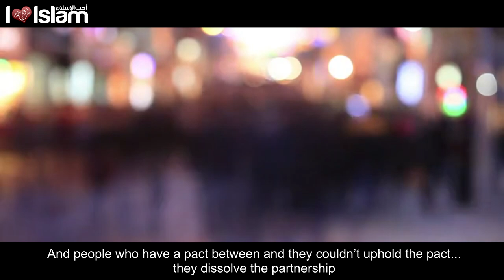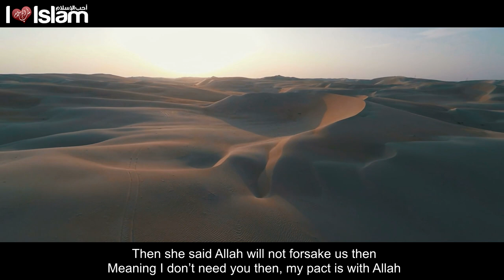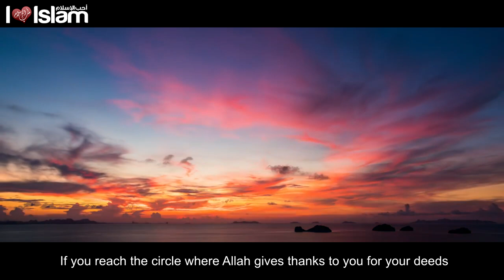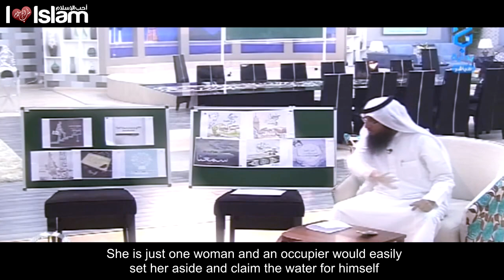العقد مع الله - لأول مرة ستسمع عنه | The Pact With Allah - First Time To Hear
▶︎ Speaker | المتحدث

Saleh Al Deglah - صالح الدقلة

✧ Join us for more inspiration ! ✧